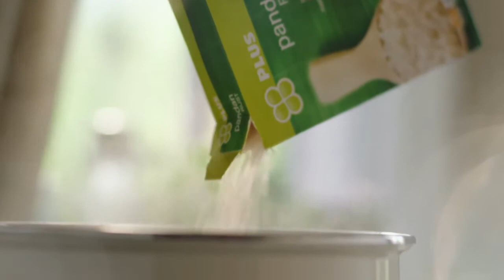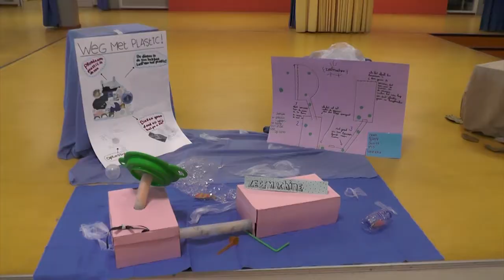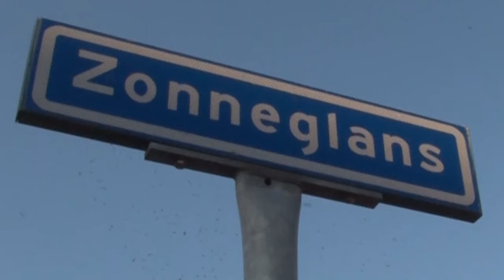DBC nieuws 18 oktober 2017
Het DBC nieuws  18 oktober 2017. Presentatie Michel van der Steen